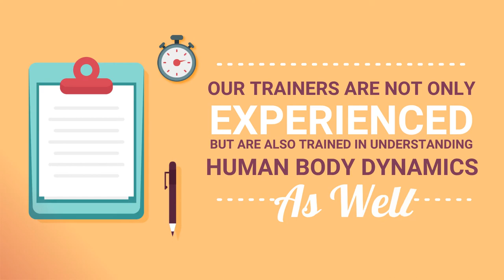Jasa membuat video animasi instruktur kesehatan ibu hamil, hidup sehat, promosi kesehatan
Jasa membuat video animasi instruktur kesehatan ibu hamil, kesehatan mata, hidup sehat, promosi kesehatan